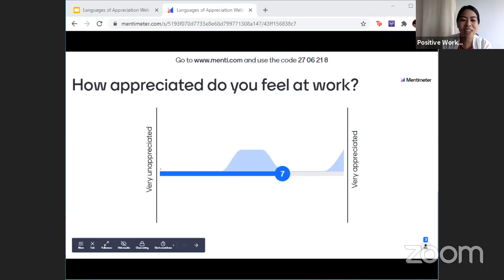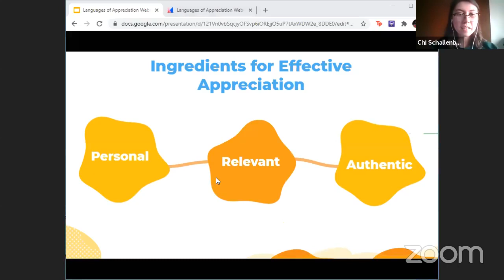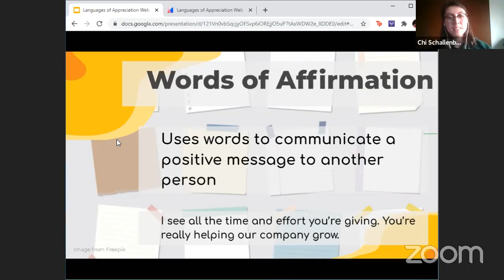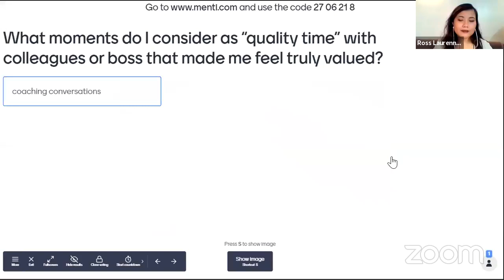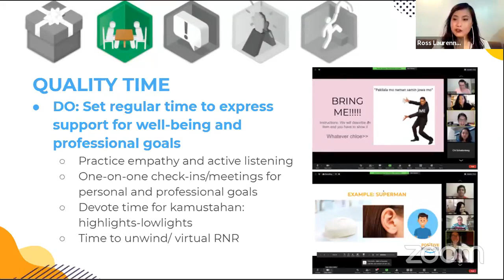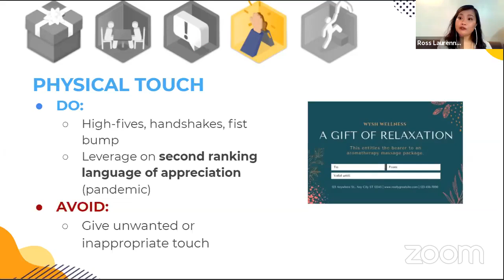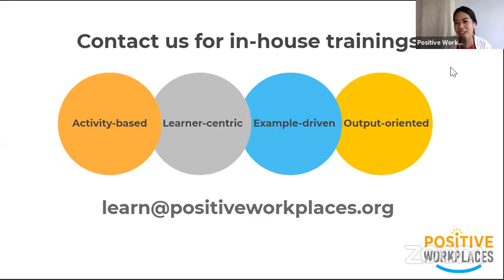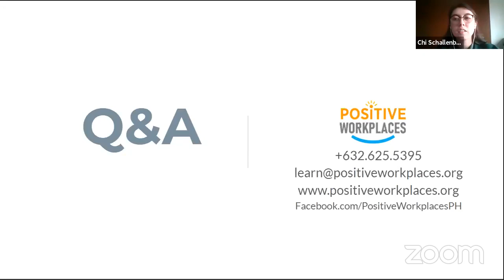Strengthening Teams Through Appreciation: 5 Languages of Appreciation at Work (FREE WEBINAR)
Explore the 5 languages of appreciation at work with this free webinar facilitated by Ross Fortunado, Former Human Development Manager at Teach for the Philippines alongside our very own Learning and Development officer, Chi Schallenberg.